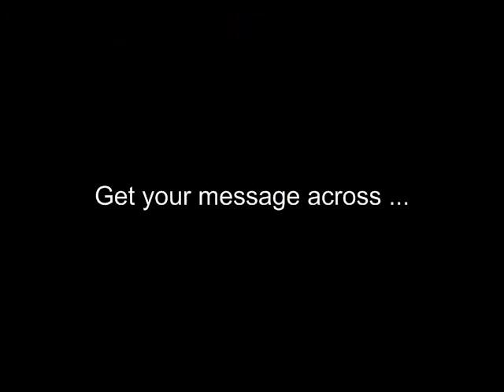Shellie Hunt - Success is by Design